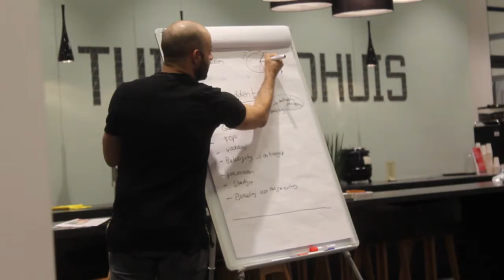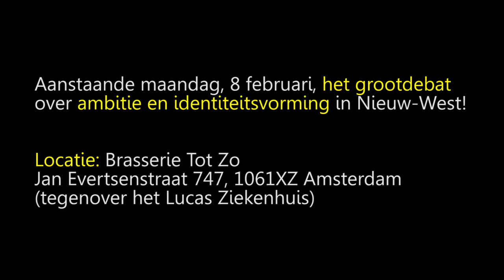Dialoogavond (2): Ambitie en identiteitsvorming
Tweede dialoogavond in de reeks 'ambitie en identiteitsvorming' georganiseerd door Young Nieuw West en de Jongerenadviescommissie Amsterdam Nieuw-West (1 februari 2016)

(dit was een ad hocproductie)